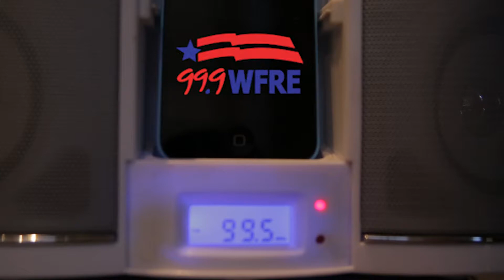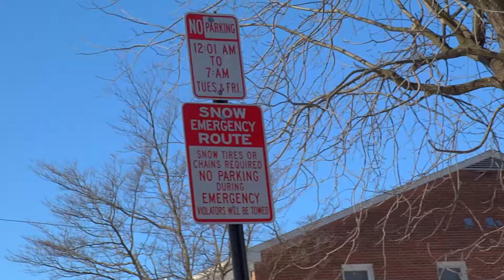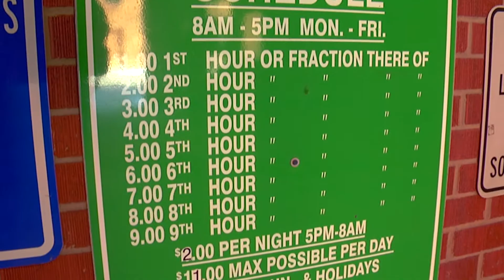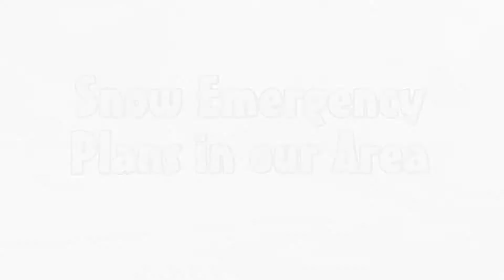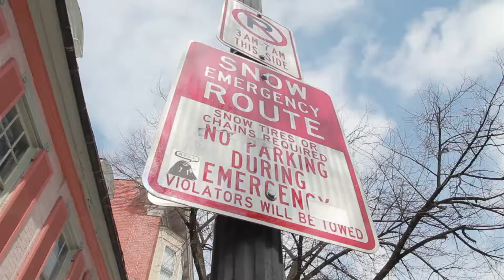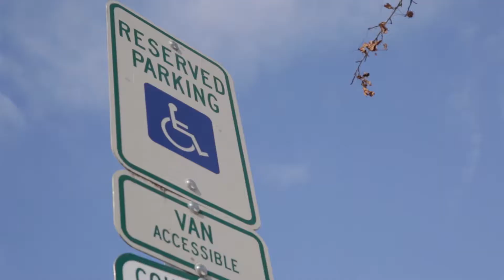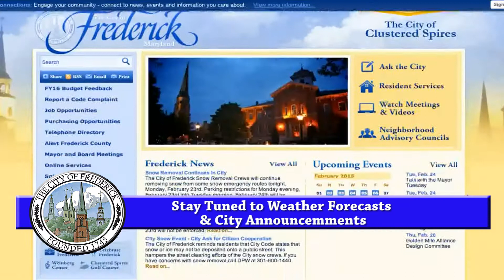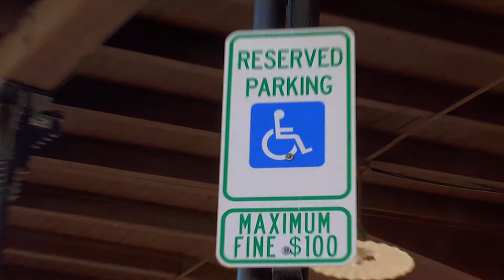Snow & Ice: City Snow and Ice Removal Policies and Procedures